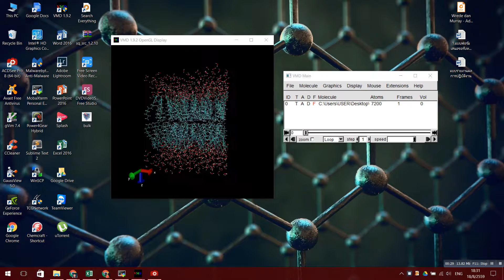Lipid bilayer with water generated by PACKMOL program: [tool for LAMMPS]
Clean input file: bilayer.inp
Molecules needed:     palmitoil.pdb and water.pdb
Output file: bilayer.pdb
Running time: 26 seconds
Number of atoms: 7200
Number of molecules: 1100
Number of variables: 6600

Powered by Rangsiman Ketkaew
Computational Chemistry Research Unit (CCRU)
Department of Chemistry, Thammasat University, Thailand